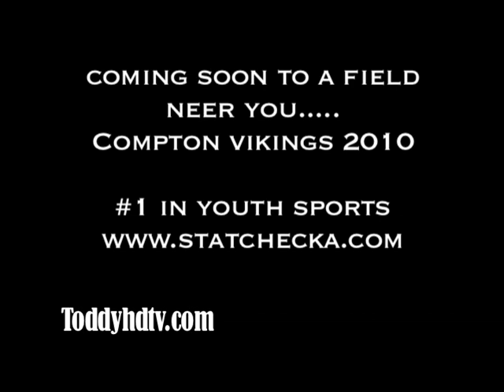COMPTON VIKINGS TYLER CURRIE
QB,CB,WR THERES NOTHING 10 YEAR OLD TYLER CURRIE CANT DO. HE'S ONE OF THE COMPTON VIKINGS 2010 SUPER FRIENDS AND ALSO A TALENTED KID ON AND OFF THE FIELD.